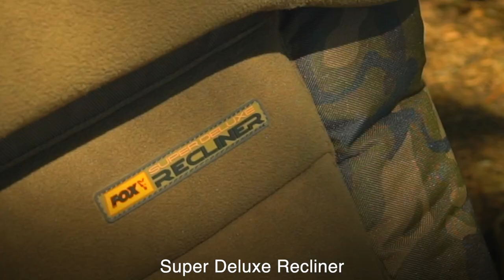***Karpfenangeln TV*** FOX Super Deluxe Recliner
Diese sehr durchdachte und verbesserte Version unseres Reclinerstuhls kann nur als der ultimative Stuhl zum Angeln mit konkurrenzlos gutem Sitzkomfort beschrieben werden. Tatsächlich ist dieser Stuhl wohl eher eine Art Thron als ein Angelstuhl! Sie bekommen hier wirklich das Beste für Ihr Geld, den dieses Baby ist wirklich unglaublich komfortabel!